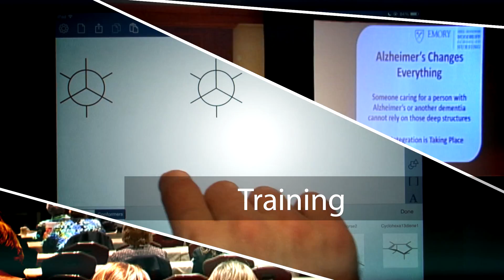2016 OEM Demo Opening Animation Final